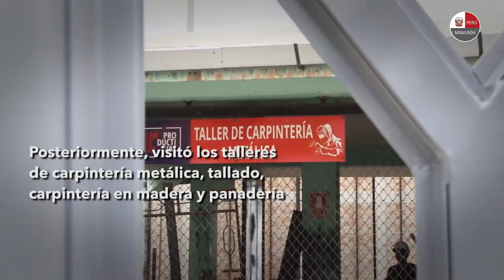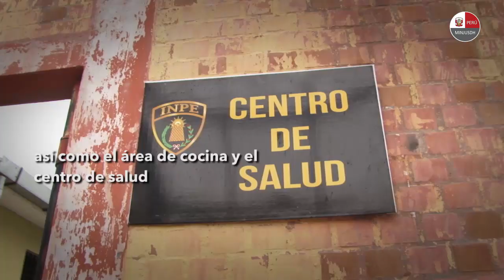Ministro Zeballos realizó visita de supervisión a Tumbes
¡Trabajando por mejorar nuestro sector! 💪 El ministro Vicente Zeballos visitó Tumbes para supervisar el establecimiento penitenciario y sostener reuniones con abogados de la Procuraduría Anticorrupción y defensores públicos de esta ciudad.